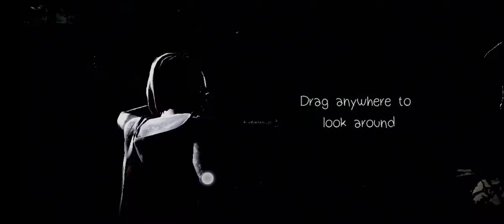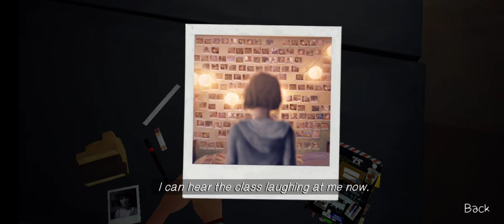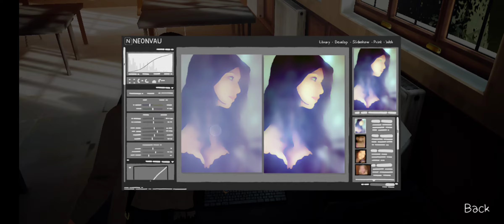Life is Strange -1